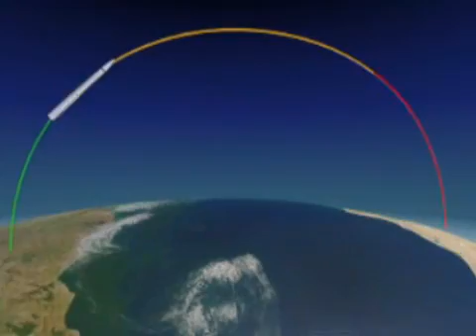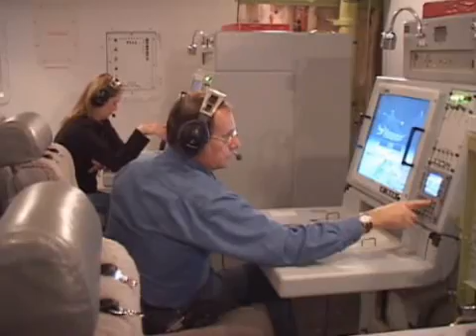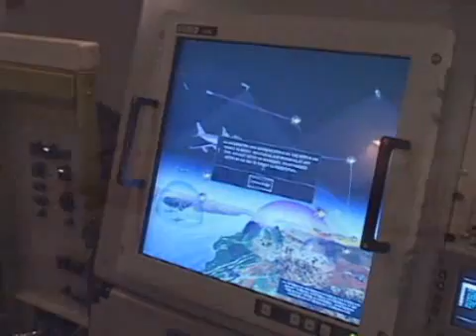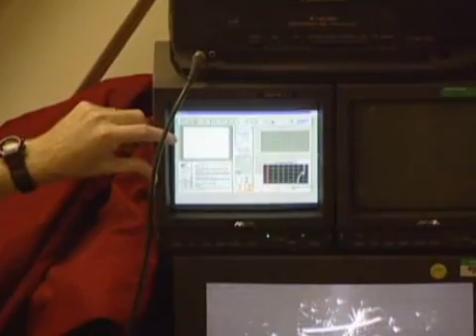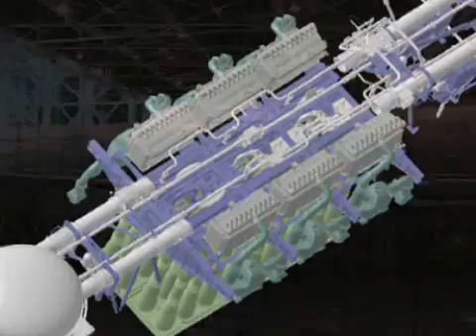Airborne Laser Defense Program Overview (ABL)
Missile Defense Agency